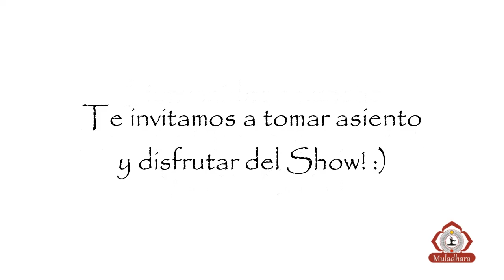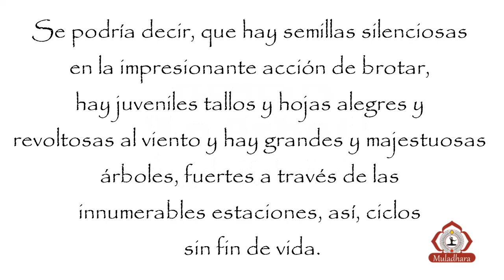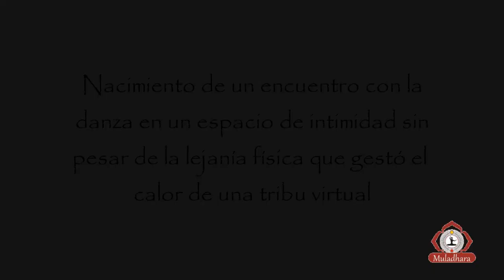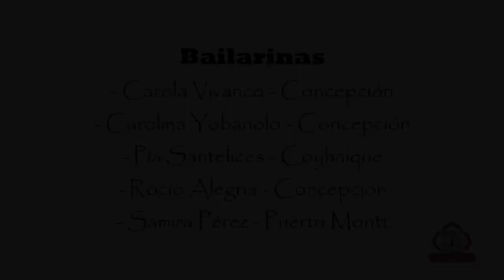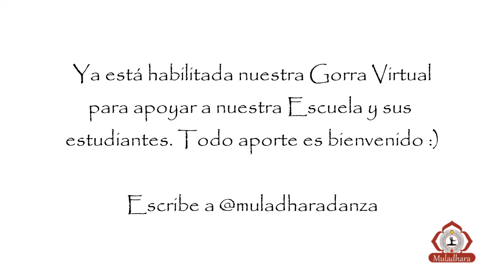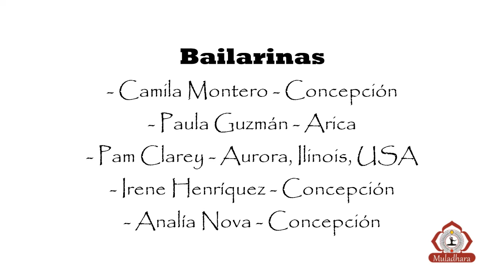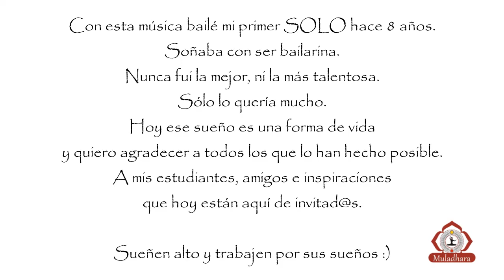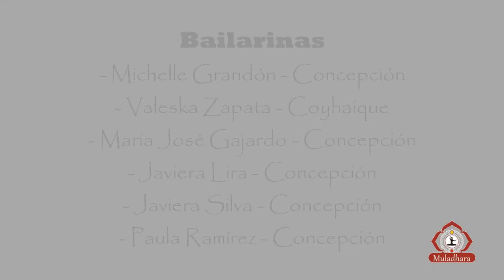Gala Semestral ONLINE - Muladhara Danza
Gala en contexto pandemia 2020.

Te invitamos a sentarte y disfrutar del Show